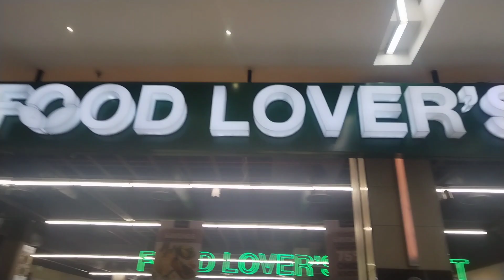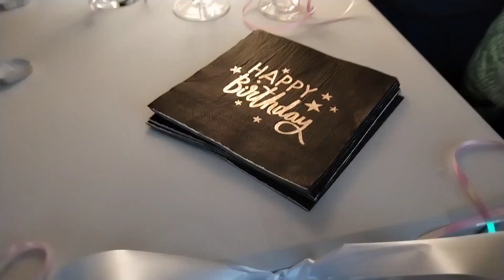VLOG :BIRTHDAY VLOG /VIBES /FOOD /FAMILY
Hey guys welcome to malo's day to day life hope you guys enjoy this vlog